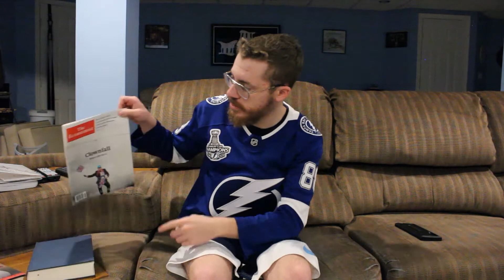Summer 2022 -- Story Time #15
In this edition of Story Time, I discuss some things that have been happening behind-the-scenes (and some stuff that's been happening in-front-of-the-scenes, I guess) this summer.